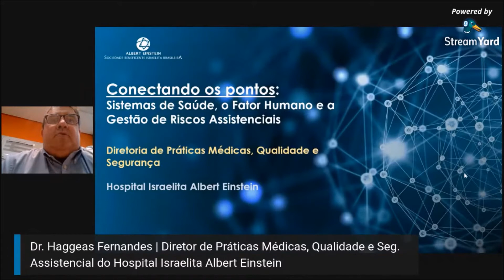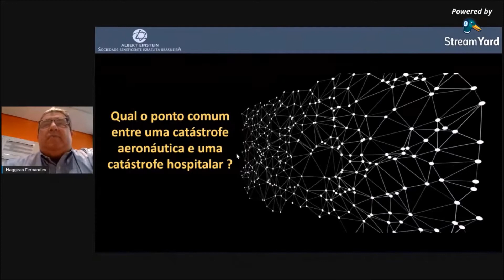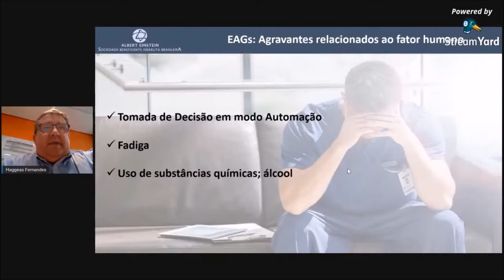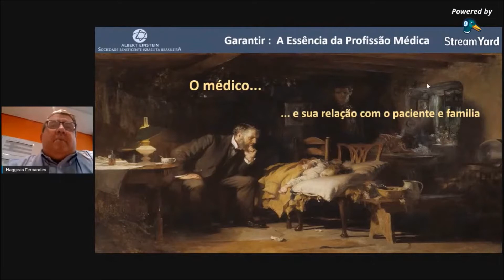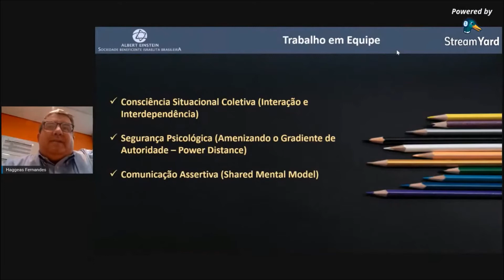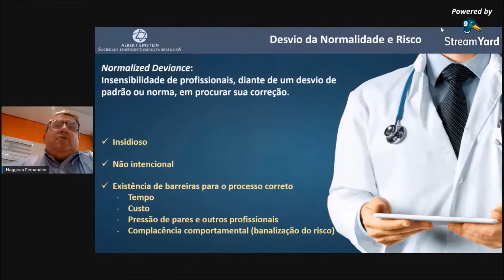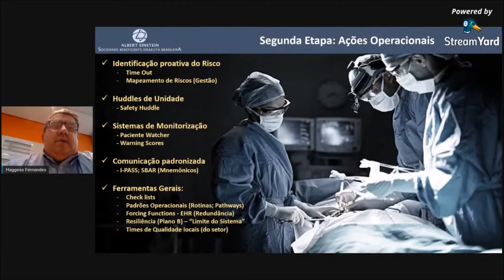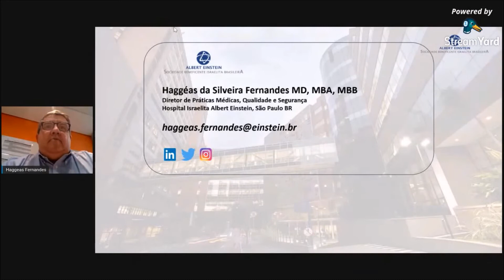Gestão dos Fatores Humanos na área da Saúde - Hospital Isr. Albert Einstein | Dr. Haggeas Fernandes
Palestra realizada durante o 3º dia do Seminário Gestão dos Fatores Humanos e Organizacionais realizado pela UBQ no período de 25 a 27/11/2020, de forma online.

Dr. Haggeas Fernandes é Diretor de Práticas Médicas, Qualidade e Segurança Assistencial / Hospital Israelita Albert Einstein